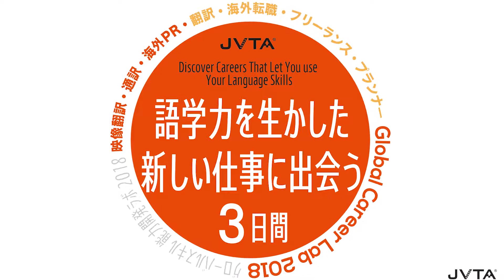【9月22日（土）パネルディスカッション開催】海外PRに必要な人脈構築のコツを伝授！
シリコンバレーで数々のイベントを成功させてきた河原あずさんと小林留奈さんが登壇。「英語は得意ではなかった」というお2人が経験んから培った、アメリカでのビジネスに欠かせない人脈づくりのコツを伝授します。
海外PRに興味がある方はもちろん、アメリカとビジネスをさせている方、起業を考えている方、シリコンバレーの様子を知りたい方、などどなたでもご参加いただけます。

9月22日のパネルディスカッションの詳細・お申し込み